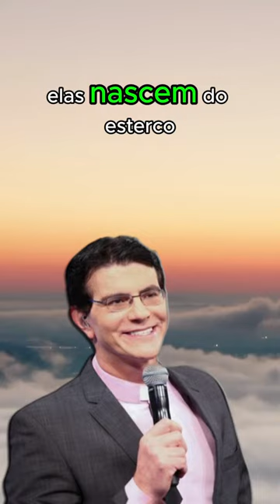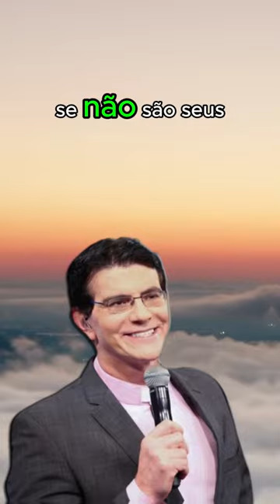Padre Reginaldo Manzotti - Uma bela parábola que nos ensina a viver como as flores